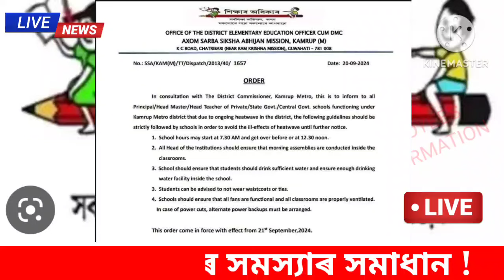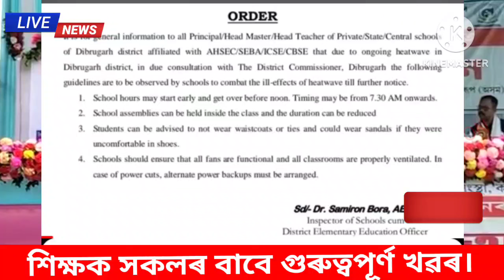অহা কালি পুৱা ৭:৩০ বজাৰ পৰা বিদ্যালয়ত পাঠদান || পাঠদানৰ নতুন সময়সূচী || Morning School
ৰাতিপুৱা ৭:৩০ বজাৰ পৰা পাঠদান || বিদ্যালয় সমূহৰ পাঠদানৰ নতুন সময়সূচী || @govtemployeenews